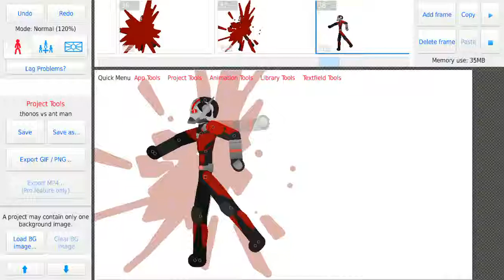Ant man vs Thonos